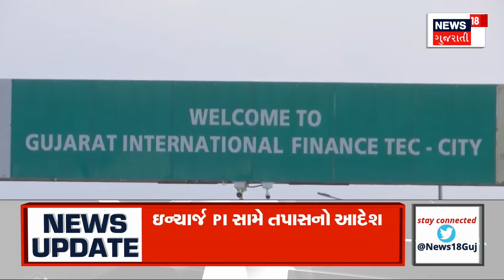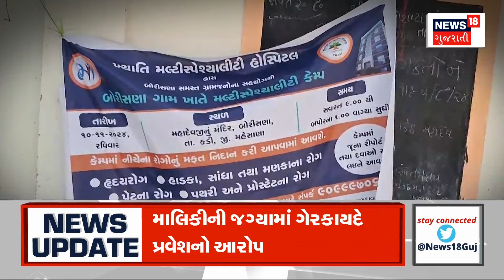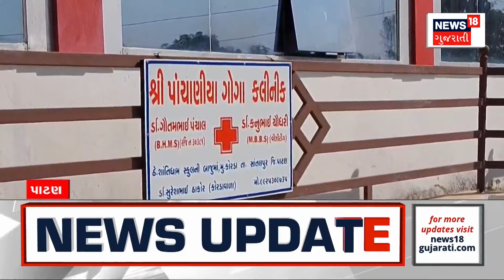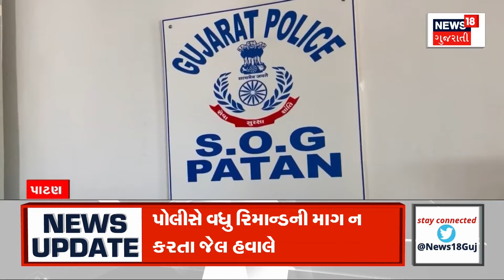Ground Report: જુઓ ગુજરાતના મહત્વના તમામ સમાચાર 'ગ્રાઉન્ડ રિપોર્ટ'માં | Weather | News18 Gujarati